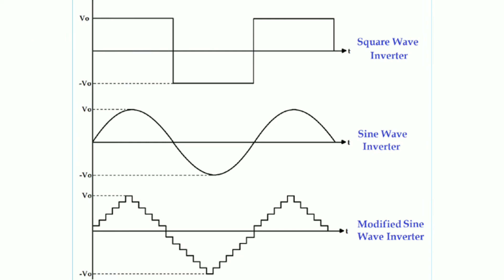lnverter Buying Guide | How to Choose Best Inverter For Home Appliances.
hi friends

इस वीडियो में मैंने यही बताया कि आप अपने घर के लिए कौन सा इनवर्टर चूने ।
अगर आपको इस वीडियो में कोई डाउट हो तो कमेंट बॉक्स में मेरे से पूछ सकते हैं मैं उन सभी का रिप्लाई देने की जरूर कोशिश करूंगा।

My videos:-